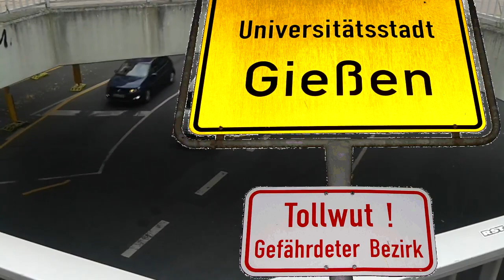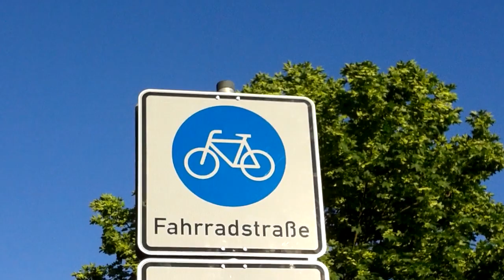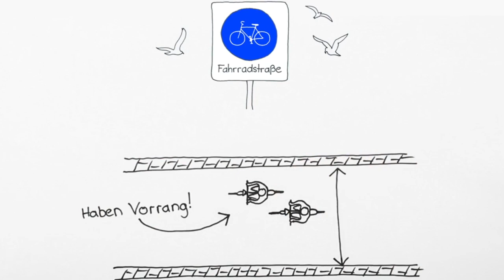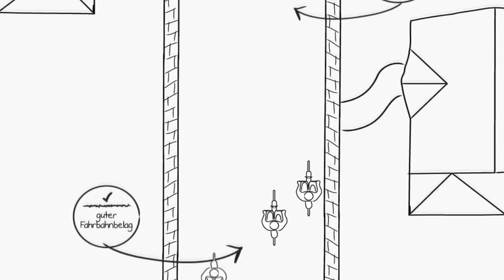Gießen autofrei - unser Plan mit Fahrradstraßen, Nulltarif, Straßenbahn und Flaniermeilen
Dies war die zweite Version des Präsentationsfilmes für eine Verkehrswende. Inzwischen gibt es eine neuere mit Stand April 2022 - und zwar